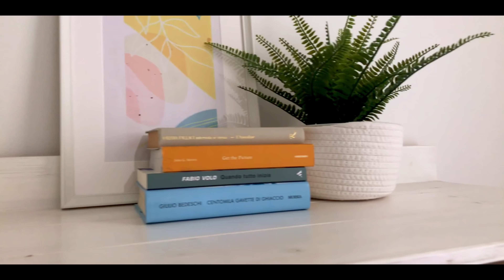CASA A S. GIORGIO IN BOSCO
realizzato da:

 VP+ Home Staging & Interior Photography
Virna Passuello
Via Giovanni Paolo II, 132/A
35010 San Giorgio in Bosco
PADOVA
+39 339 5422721